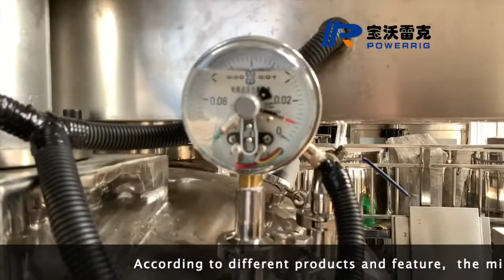Powerrig 100L toothpast homonizer mixing machine test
This machine consists of: oil tank, water tank, vacuum homogeneous emulsifying machine, heating system, mixing system, vacuum system,   electric lifting system, operation control cabinet, piping system. It is the most suitable equipment to produce high-grade skin care creams or other creams products.

Material: Inner wall is made by 304 stainless steel, jacket and outer layer are made by 304 stainless steel, inner and outer are polished, the surface handled by special light treatment.

Heating system: interlayer electric heating power 8KW, the outer layer covers by asbestos to insulate heat, reducing heat lost and avoiding scalding employees.

Mixing system: both toil tank and water tank assemble disperser of 0.75KW, to make the water and oil heated more quickly and evenly.

Vacuum Emulsifying pot: made of three decks by stainless steel.